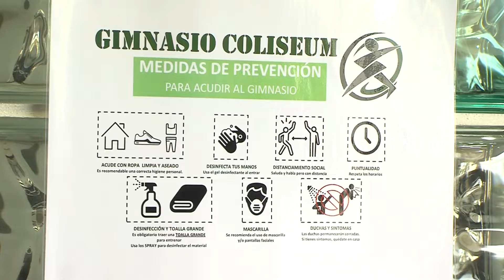APERTURA GIMNASIO COLISEUM 050620 NOT4